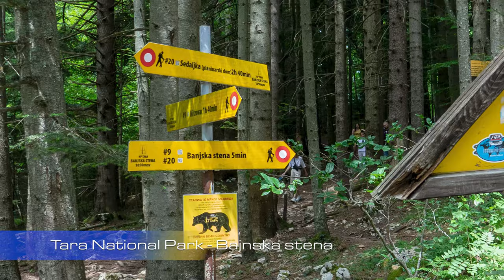Serbia | J&B Road trip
A brief intro to our trip to Serbia. If you would like to see more, at the end of the video is a link to a 4K movie with an itinerary and subtitles